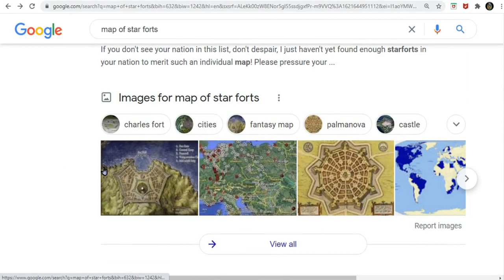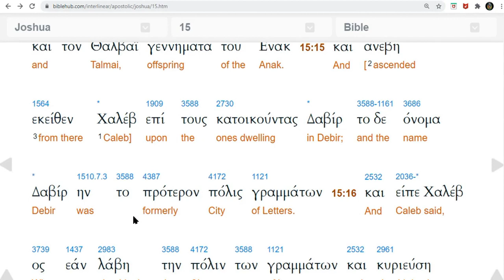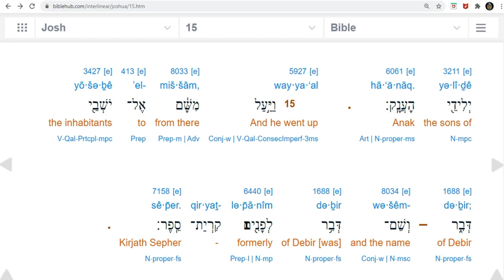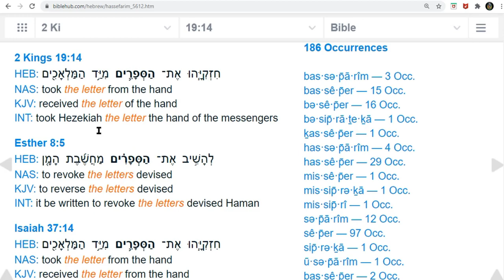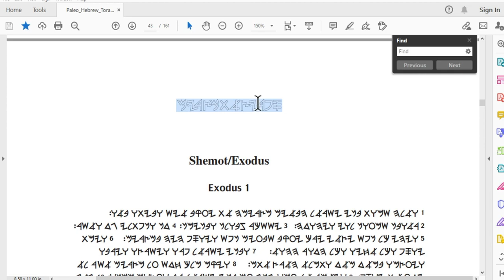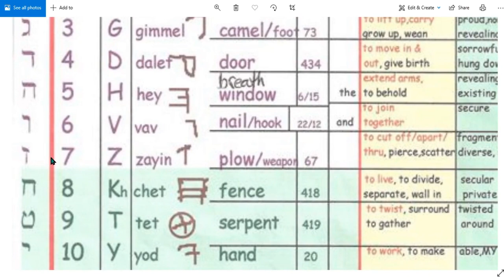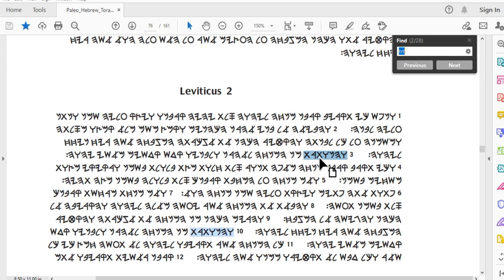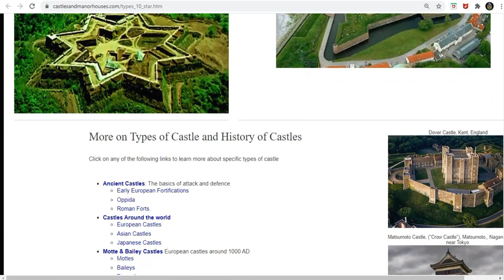Star Cities & the Cypher Code, The Blessed and the Rest, The Hike of the Kןke from the Sea of Misery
Fact Fixing from the original Hebrew and Greek Text.
Learn more about the 13th and ancient drug manufacturers here

8530thsjcvniusr-vjno9ae78ht7